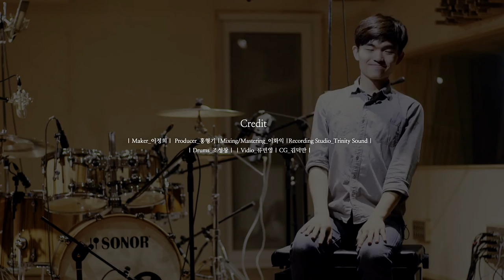Electrocity - James Jo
God! so Fun!